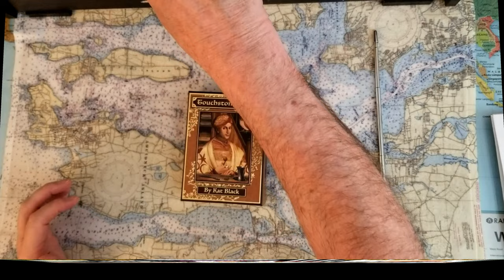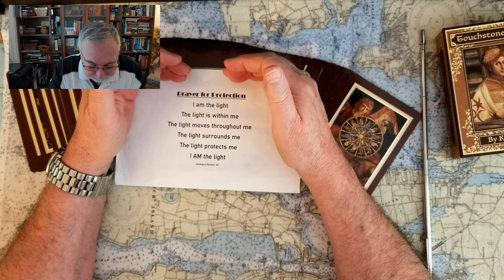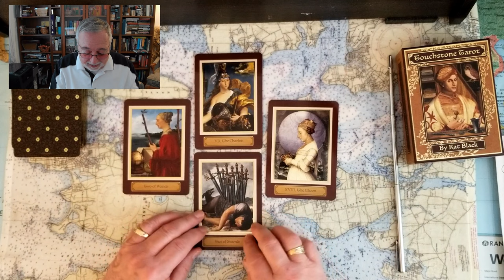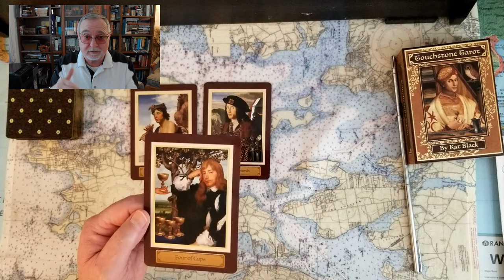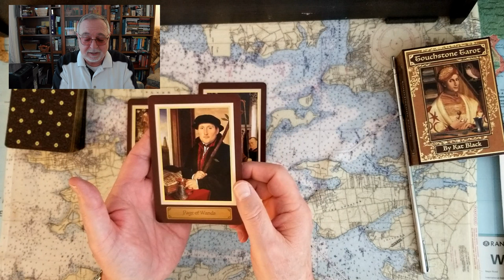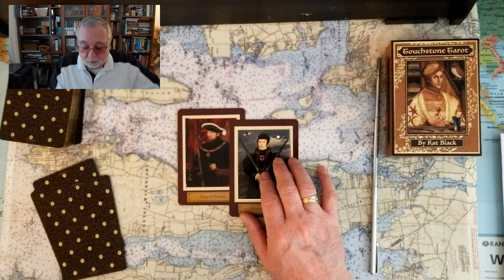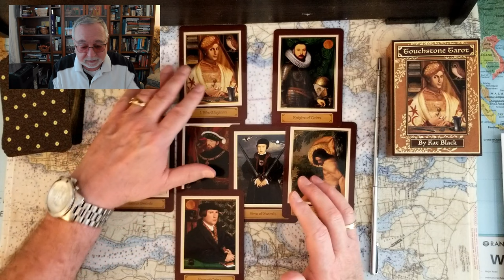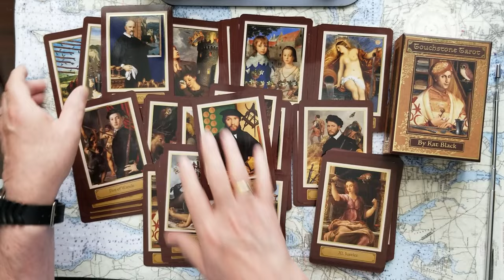Trump Empire Disgourged Tarot Card Reading